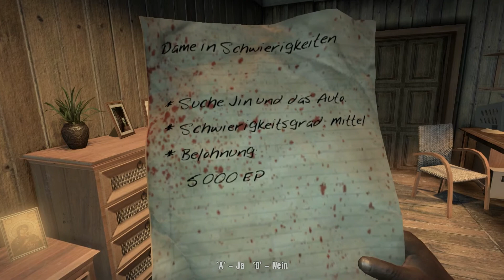Dead Island #043 [Deutsch] [HD+] Let's Play Together Dead Island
» Let's Play «
Kommentierte Von Glabur,Snow